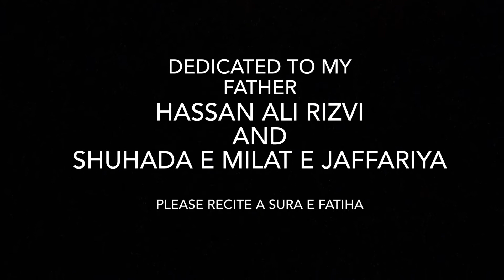SOZ ~ Class ~ Read Along Salam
Live Class in NJ 2021 Moharram